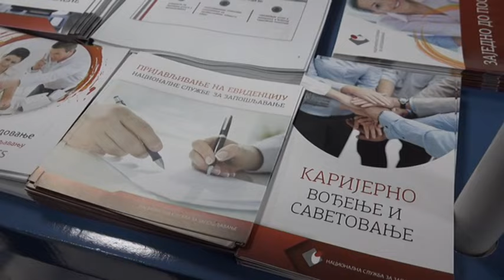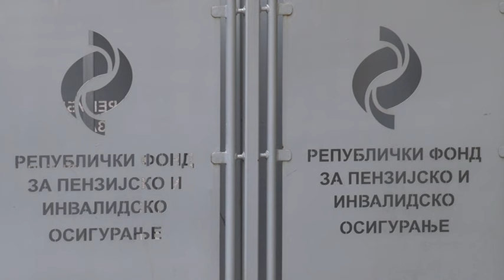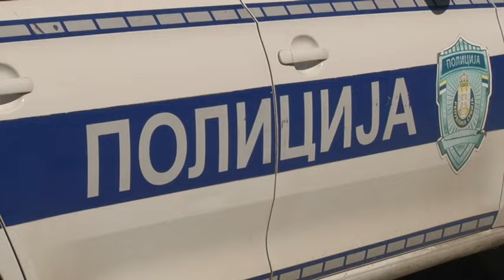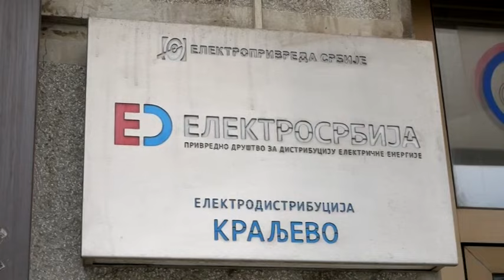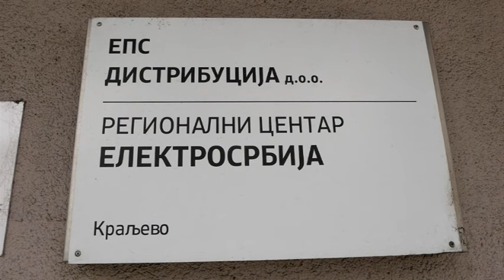KRALJEVAČKA Hronika 24.04.2024.